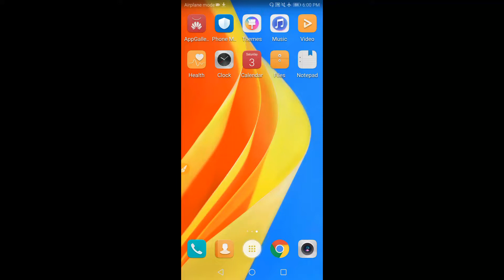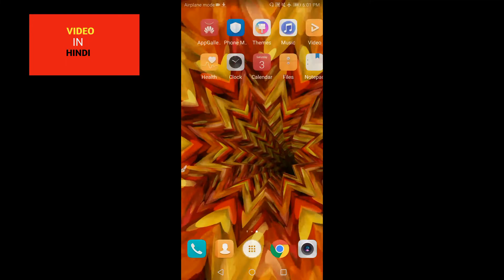Best cool android mobile apps Video In Hindi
1..Best cool android mobile apps Video In Hindi

2..Best cool android mobile apps Video In Hindi

Hello dosto is video mein bataya hai ki apne mobile ke home screen par live wallpaper sat kare.

Android phone best live wallpaper.
Mobile mein live wallpaper sat kare.